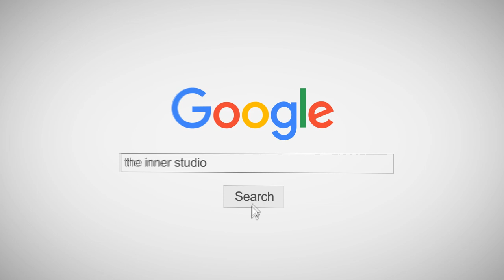ต้น ธนษิต - รู้ยัง